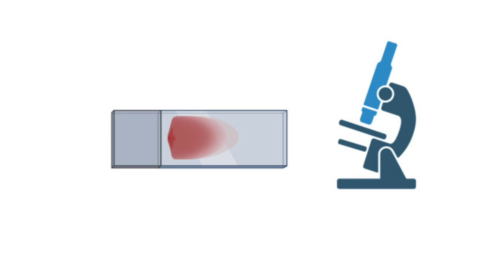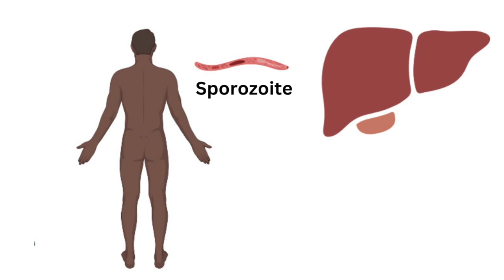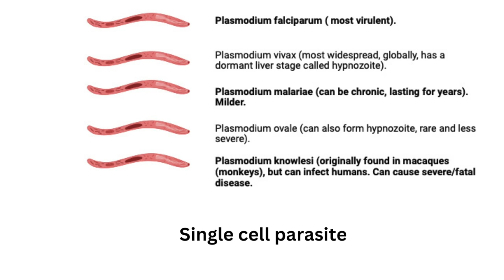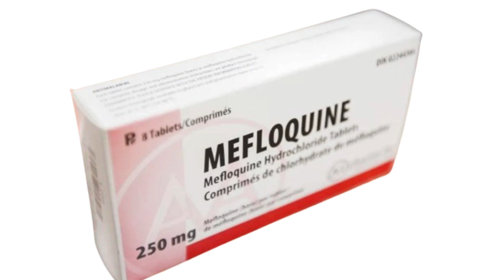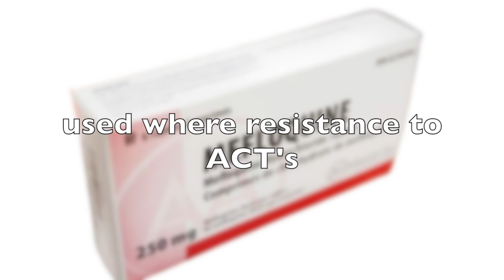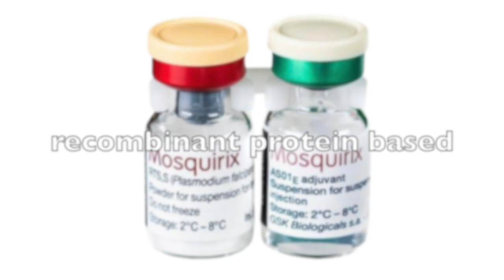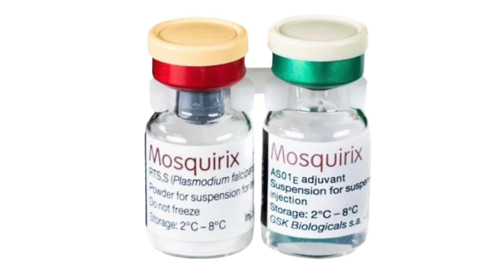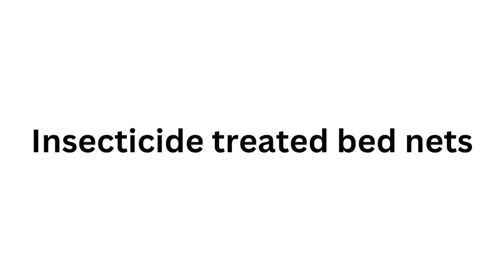⭐ Top MALARIA TREATMENTS: Effective Strategies & Latest Advances Explained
Discover the most effective treatments for malaria in this concise 10-minute video. We cover the latest medical advances, traditional therapies, and preventive measures to combat this life-threatening disease. Whether you're a healthcare professional, student, or just curious about malaria, this video provides essential insights into how to manage and treat malaria effectively. Learn about the role of antimalarial drugs like Artemisinin-based combination therapies (ACTs), the importance of early diagnosis, and new approaches like the RTS,S/AS01 malaria vaccine. Stay informed and help spread awareness to reduce the global burden of malaria.